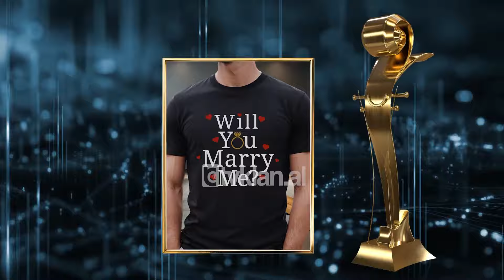Këngëtari refuzon propozimin për martesë?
“Plumbat” titullohet materiali më i ri muzikor i kantautorit Algert Sala. “Plumbat” është kënga e 9-të në repertorin e tij, e duhet thënë se nëpërmjet kësaj këngë, Algerti konkurron për herë të katërt në festivalin “Kënga Magjike”. Kjo këngë flet pikërisht për goditjet dhe shenjat që lë një tradhti apo një dashuri e krisur.

Në intervistën me Ardit Gjebrean, në pentagramin me pyetje, u shfaq foto e një bluze në të cilën shkruhej: “A do të martohesh me mua”?

Kjo pyetje ngjalli reagime nga vajzat në studio, e natyrshëm erdhi pyetja: “Nëse një nga vajzat e publikut do të zbriste me këtë bluzë çfarë do të mendoje”?

Me shumë humor këngëtari u shpreh: “Algert ç’të gjeti”!

Mos vallë me këtë reagim, na bëri me dije se do ta refuzonte një propozim për martesë?

Ai do të preferonte që një bluzë e tillë “të vishej” në shtëpi dhe jo në publik.

Në fakt teksti i këngës “Plumbat” flet për një dedikim dashurie, mes dy njerëzve që tashmë janë armiq të njëri-tjetrit.

Lidhur me pyetjen nëse kënga është dedikim, Algert Sala na zbuloi se kjo këngë është një dedikim i vjetër, i një dashurie të kaluar.

Ndërkohë për të gjithë dëgjuesit e muzikës së tij, Algert Sala është duke përgatitur albumin e tij të parë, i cili pritet të publikohet vitin e ardhshëm.